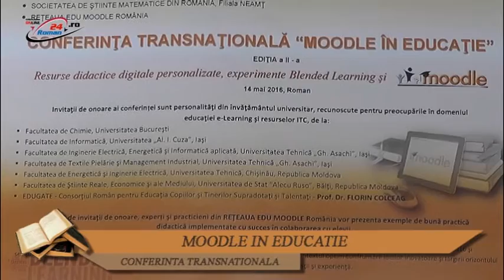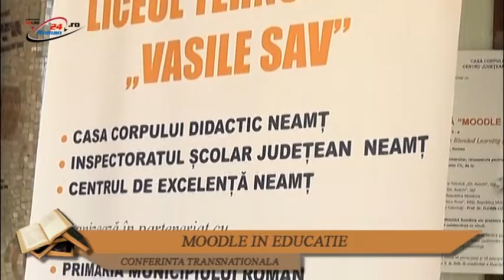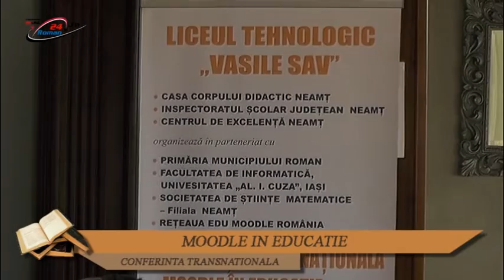CONFERINTA TRANSNATIONALA - MOODLE IN EDUCATIE